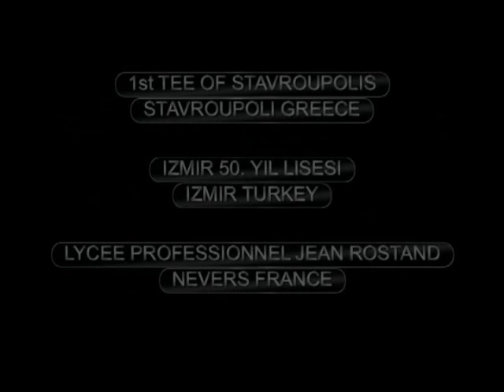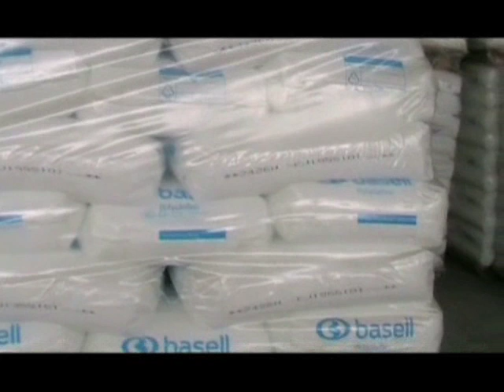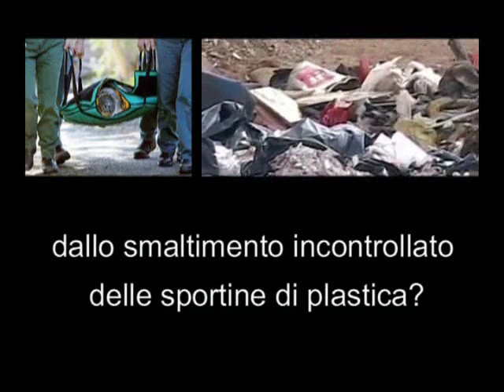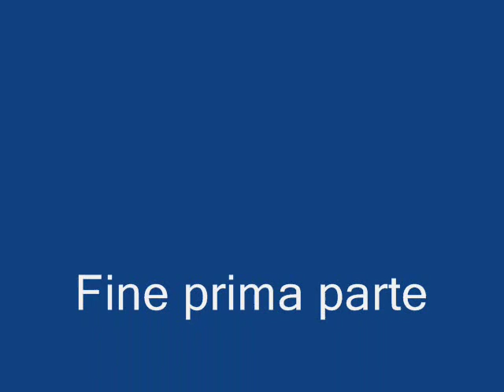The World of Plastic Bags - prima parte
Prodotto finale di un progetto di Sviluppo Scolastico realizzato dall' IIS Einaudi di Badia Polesine in Collaborazione con Istituti di Francia, Grecia e Turchia. Il progetto è stato coordinato in Italia dalla Prof.ssa Elisabetta Negrini con la collaborazione dei docenti Antonio Sturaro, Grazia Cappellato, Stefano Vallin, Raffaella Verzola e Miralla Castaldelli. Editing per l'upload: Antonio Sturaro